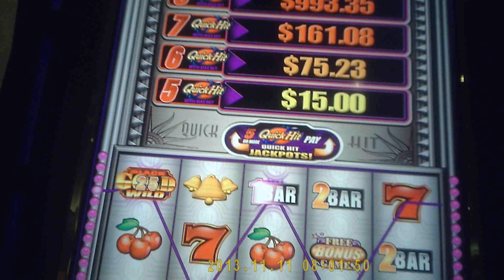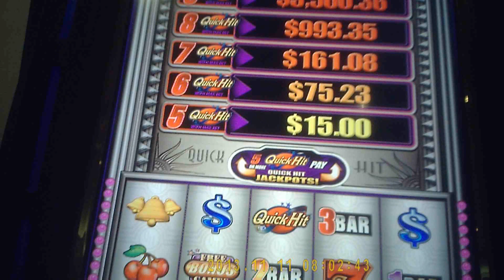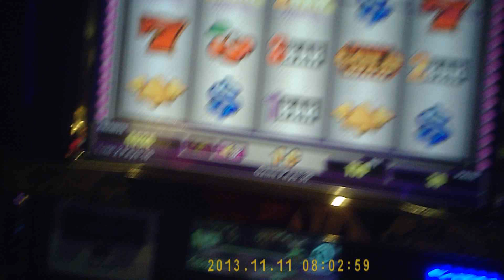QuickHits slot Win Venetian 2017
During my "Me time" mini Vacay, I stopped by Venetian and won a few bucks on Quickhits.
Sorry for the shaky video lol